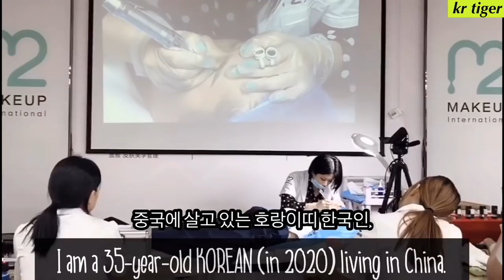ENG) 기미 뿌리뽑기, MY SKINCARE ROUTINE, 각질제거, 탄력과 피부 면역력을 상승시키는 천연팩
Instargram : krtiger_personal